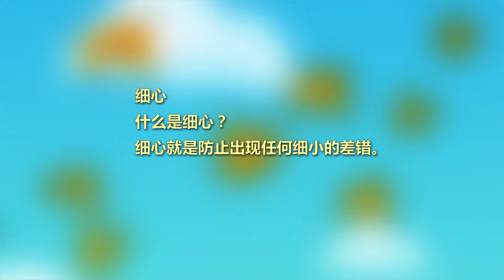什么是细心？动画讲故事《一枚铁钉》告诉你细心成就大事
细心，指心思细密。明唐顺之 《胡贸棺记》："盖其事甚淆且碎，非特他书佣往往束手，虽士人细心读书者亦多不能为此。"